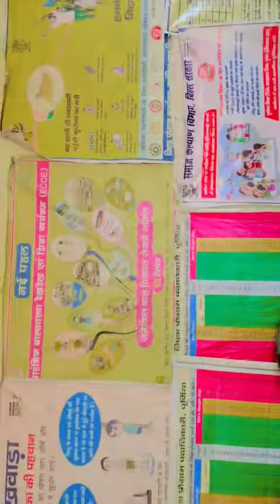छोटे बच्चों को बातचीत करना कैसे सिखाएं ? छोटे बच्चों को कैसे पढ़ायें ? @hargharkaangan27 Ishratbano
आंगनवाड़ी टीचर और बच्चों के बीच की प्यारी सी बातचीत का वीडियो हुआ वायरल।@hargharkaangan27 Ishratbano